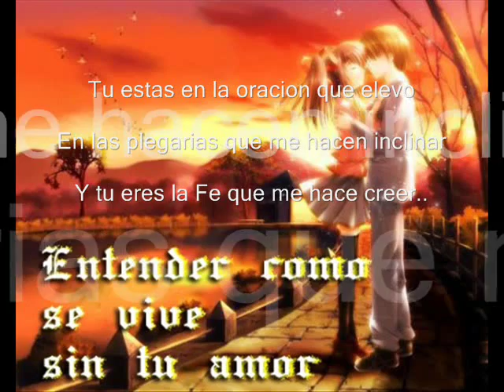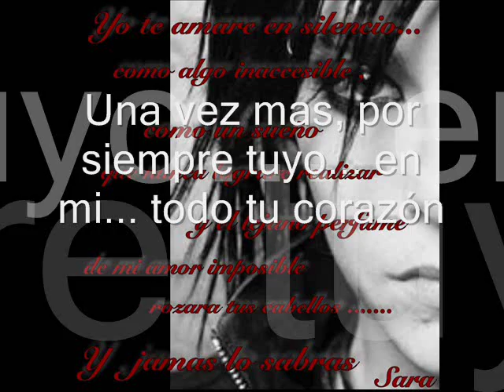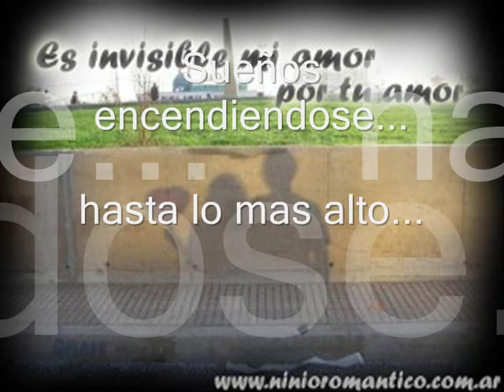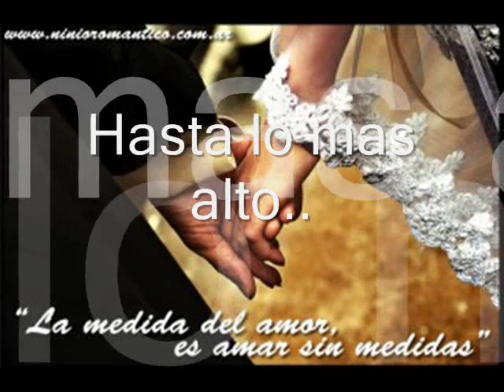PARA LOS QUE AMAN: "Dreams On Fire" - A.R Rahman y Suzzane (traducida)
Si estas enamorado.
Si amas a alguien
Si amas en secreto a esa persona
Si has perdido a alguien
Si alguna vez amastes
Si tuvistes que renunciar a alguien
o si deseas amar.
escucha esta cancion...

Te esperare por siempre...mi adoradaprincesa